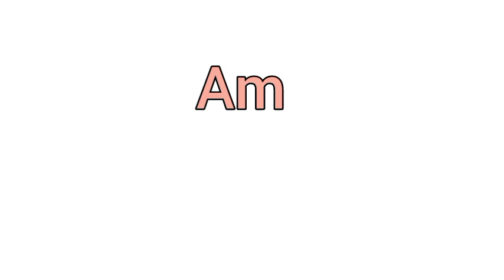100 sentences that start with am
100 sentences that start with am.

Transcript:

I'm happy to be here.
I'm confident in my abilities.
I'm anxious about the exam.
I'm amused by the comedy show.
I'm excited to learn more.
I'm interested in reading books.
I'm passionate about painting.
I'm grateful for my friends.
I'm thankful for my family.
I'm proud of my accomplishments.
I'm eager to start the project.
I'm curious about the outcome.
I'm optimistic about the future.
I'm enthusiastic about music.
I'm fascinated by science.
I'm captivated by art.
I'm intrigued by history.
I'm absorbed in my work.
I'm focused on my goals.
I'm driven by my passion.
I'm motivated by success.
I'm inspired by nature.
I'm delighted by beauty.
I'm thrilled to be alive.
I'm blessed to have love.
I'm grateful for life.
I'm happy to be me.
I'm content with my life.
I'm at peace with myself.
I'm confident in my choices.
I'm proud of who I am.
I'm excited for tomorrow.
I'm hopeful for the future.
I'm joyful in the moment.
I'm loving every second.
I'm living my dream.
I'm feeling alive.
I'm being myself.
I'm doing my best.
I'm giving it my all.
I'm enjoying the ride.
I'm taking it easy.
I'm going with the flow.
I'm letting go of worries.
I'm embracing change.
I'm welcoming new experiences.
I'm exploring new places.
I'm discovering new things.
I'm learning every day.
I'm growing as a person.
I'm evolving as a soul.
I'm becoming my best self.
I'm shining my light.
I'm sharing my love.
I'm spreading joy.
I'm making a difference.
I'm leaving a mark.
I'm living my purpose.
I'm fulfilling my destiny.
I'm being true to myself.
I'm staying authentic.
I'm keeping it real.
I'm speaking my truth.
I'm standing up for myself.
I'm taking care of me.
I'm loving myself first.
I'm prioritizing my needs.
I'm honoring my boundaries.
I'm respecting myself.
I'm valuing my worth.
I'm celebrating my wins.
I'm acknowledging my strengths.
I'm working on my weaknesses.
I'm improving every day.
I'm progressing steadily.
I'm moving forward always.
I'm rising above challenges.
I'm overcoming obstacles.
I'm pushing through difficulties.
I'm persevering through hard times.
I'm staying positive always.
I'm focusing on the good.
I'm choosing happiness every day.
I'm selecting joy every moment.
I'm picking love every second.
I'm embracing life fully.
I'm living life to the fullest.
I'm loving every minute.
I'm cherishing every second.
I'm appreciating every moment.
I'm grateful for every experience.
I'm thankful for every lesson.
I'm happy to be alive every day.
I'm joyful in every moment.
I'm loving every second of life.

#'m